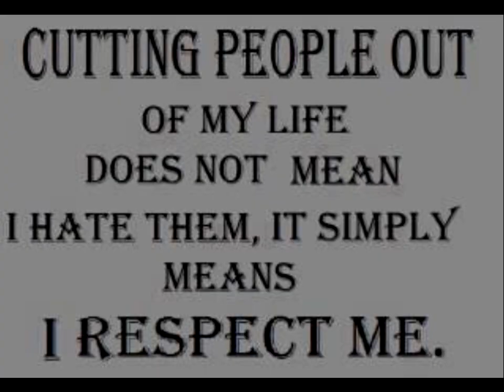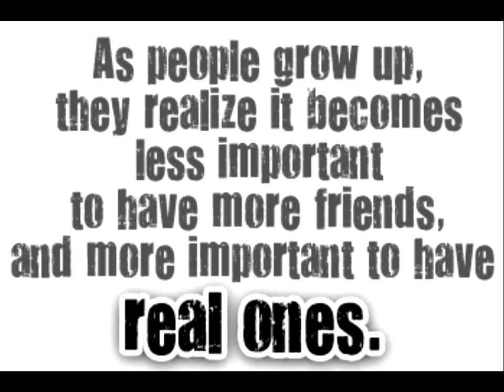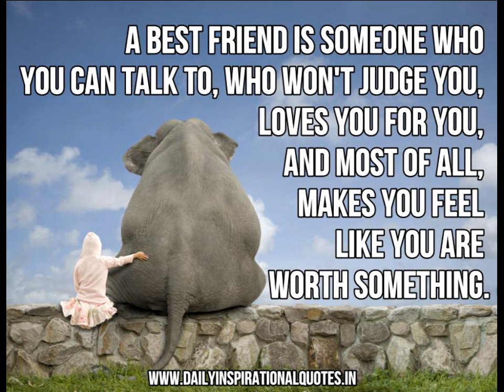Back2BasicsWLS - Relationships Change (PinkFishLilly)